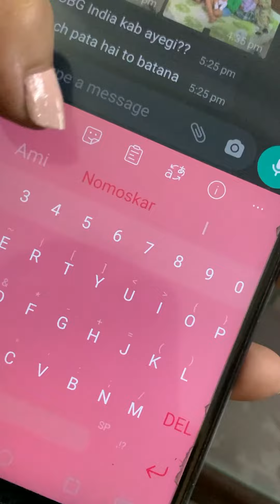PUBG MOBILE INDIA Kab aa raha hai???